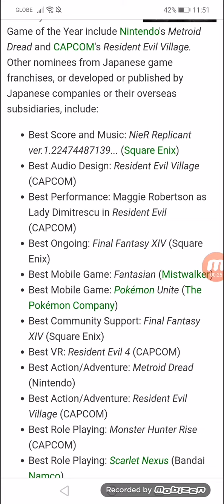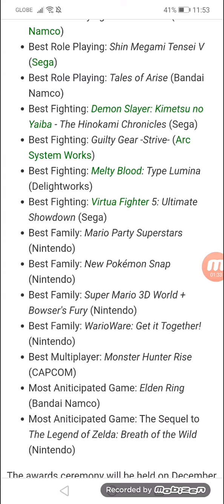The Game Awards 2021 Nominees Revealed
Metroid Dread, Resident Evil Village nominated for Game of the Year